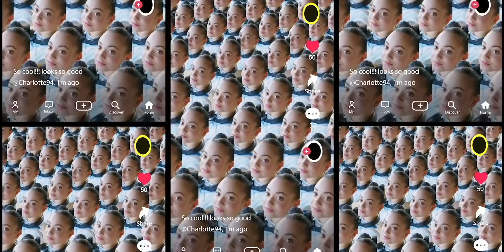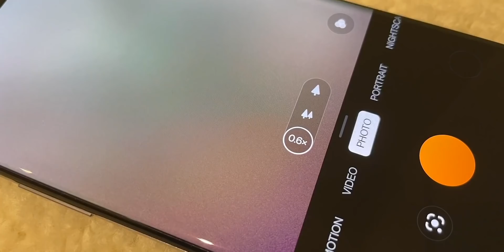OnePlus 9 Series - Everything We Know So FAR 🔥🔥🔥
OnePlus 9 Series is leaking like crazy and we have seen actual images of the OnePlus 9 and also the Oneplus 9 Pro and not only that a special OnePlus 9E is also coming with them. So in this video let's have a look at leaks and rumors of the OnePlus 9 Series.

Introduction: 00:00
OnePlus 9 Series Phones: 00:37
OnePlus 9E: 00:47
OnePlus 9 & 9 Pro: 00:59
OnePlus 9 and 9 pro camera: 01:24
Specification: 02:51
Special Features: 04:26
Camera: 04:50
Launch date and Expected price: 05:42
More leaks: 06:00
Conclusion: 07:10